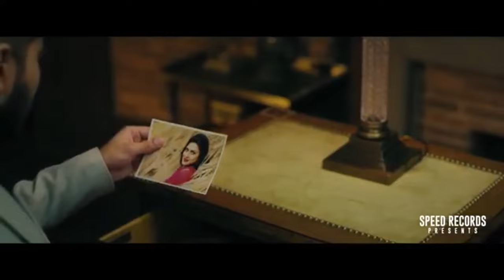Tu Bina Gallon Door ho Gya (Full Video Song) | Punjabi Sad Song | Kanwar Chahal | Himanshi khurana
Artist - Kanwar Chahal, Himanshi khurana
Female singer - Sanaa
Lyricist & Composer - Nirmaan
Starring - kanwar Chahal & Himanshi Khurana
Choreographer - Saurav Sahota
Edit & Grading - Gobindpuriya
D.O.P - Honey Cam
Make-up - Rajan Passi
Asst Directors - Aman Virdi & Mohit Verma
Production - Shipan Mishra & Garry Sahota
Directors - Puneet S Bedi & Mohit Middha
Video By - Frame Singh